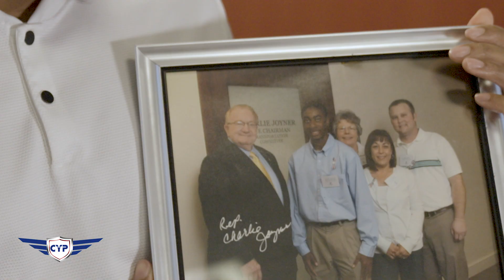DAF Child Care Heroes - Janice